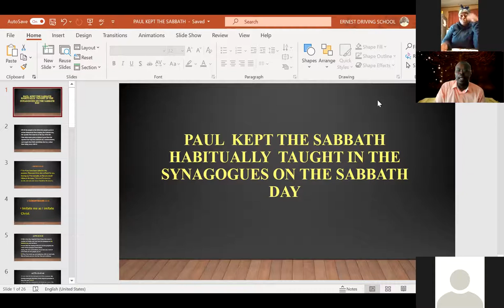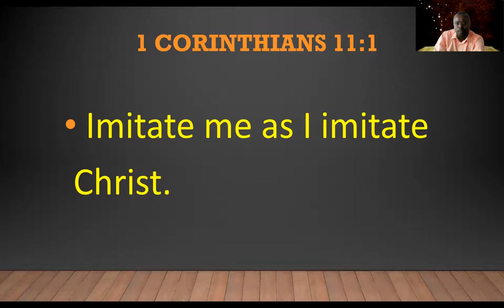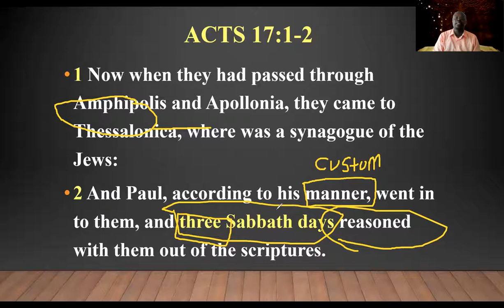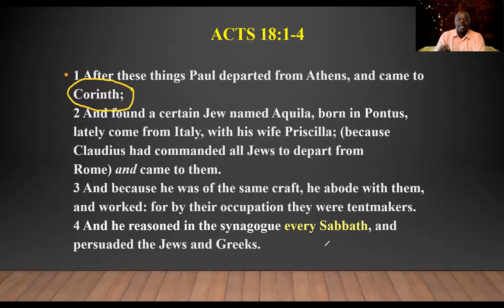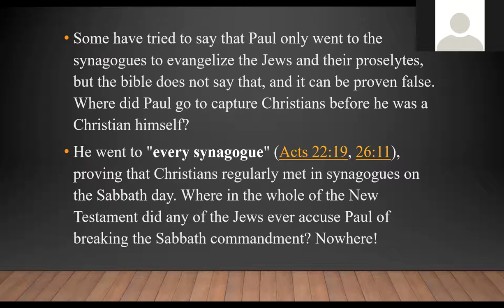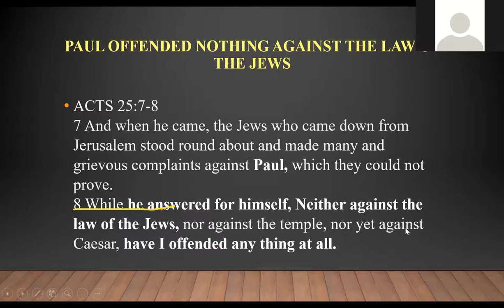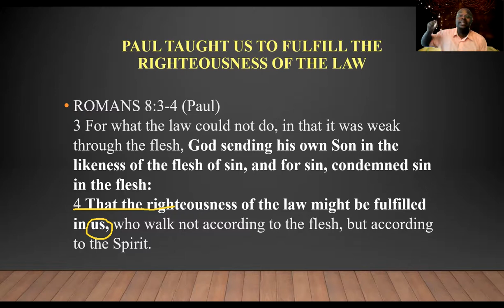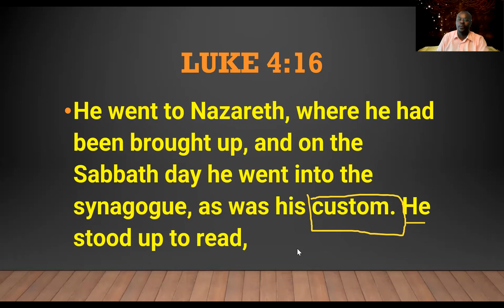DID PAUL TEACH AND PRACTICE THE SABBATH BIBLE STUDY